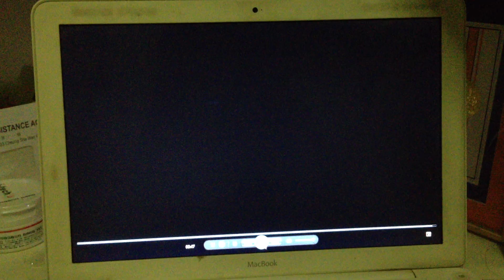太平山-2011奧比斯-保柏「盲俠行」為失明人士籌款活動專訪- Jacky Ko 高松傑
奧比斯盲俠行2011 各路英雄今年12月3日在黑暗挺身而出，暗中幫人！我地太平山既兄弟姊妹當然不會錯過這項有$出$，有力出力既慈善活動啦，大家可以欣賞當晚精彩片段，奧比斯盲俠行2011 - 隊伍專訪 034 。我哋今年有被接受大會訪問架，大家支持下俾個＂LIKE ＂我地啦^^